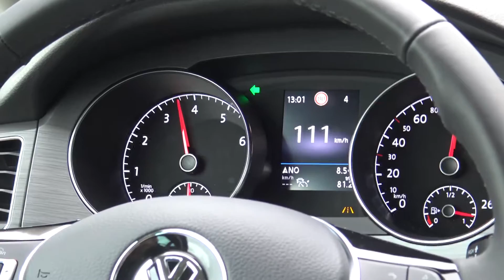Golf Sportsvan Facelift 2018 1.5 TSI ACT (130 PS) Beschleunigung 0-100 km/h, Acceleration 0-60 mph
Wir fahren den Golf Sportsvan Facelift (2018 Modell) mit dem neuen 1.5 TSI mit 130 PS und Zylinderabschaltung ACT mit manueller 6-Gang Schaltung. Laut VW benötigt der Golf Sportsvan mit diesem Motor 9.6 Sekunden bis Tempo 100.